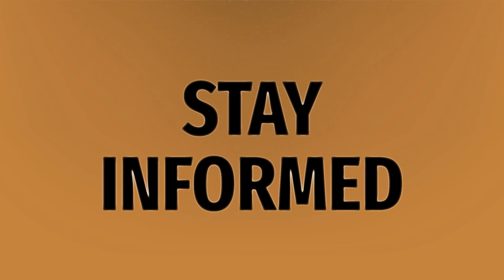How do I convert an Excel file to JSON?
Open JSON File • How do I convert an Excel file to JSON?